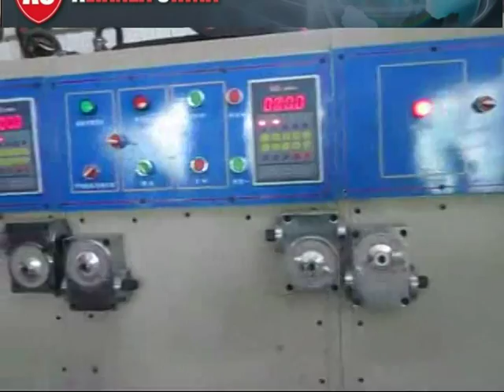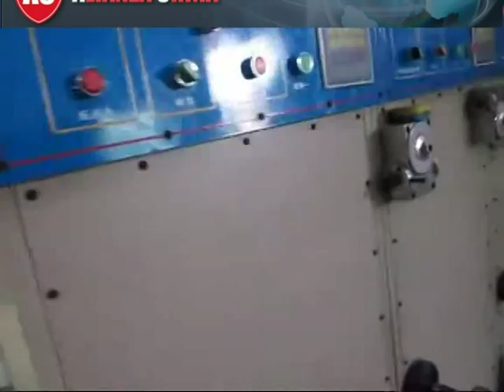Maquina Troqueadora para Carton Corrugado con impresion a 2 color